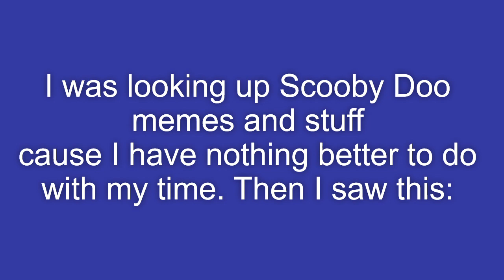Daphne and Velma (2018) trailer with jokes